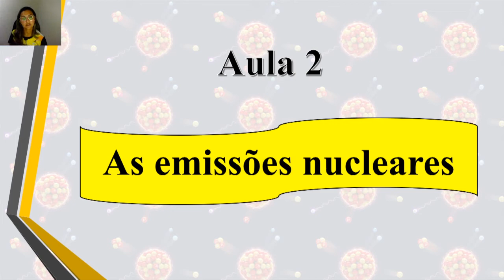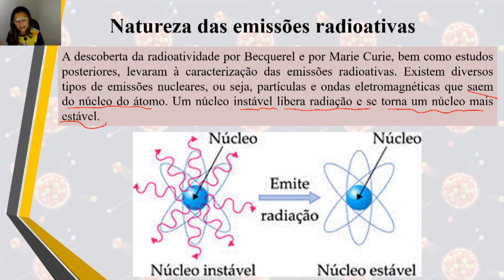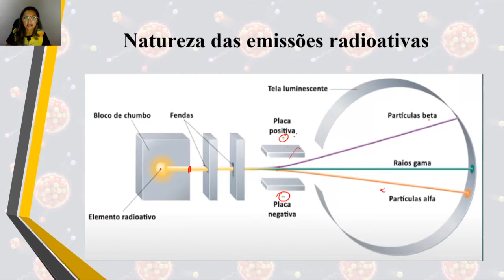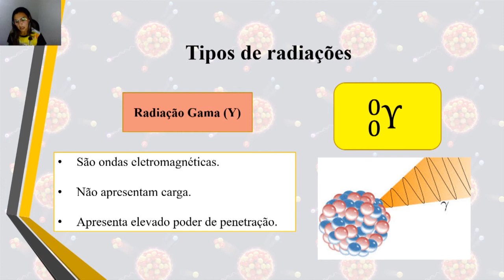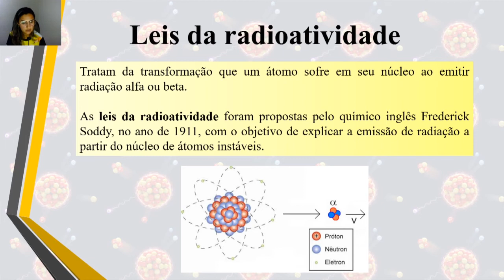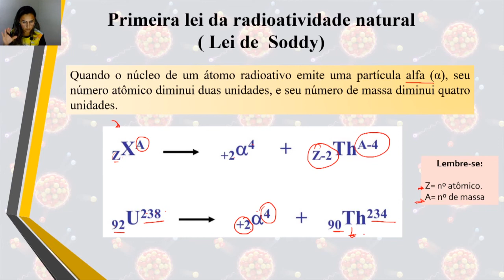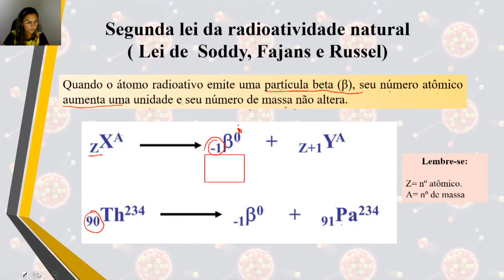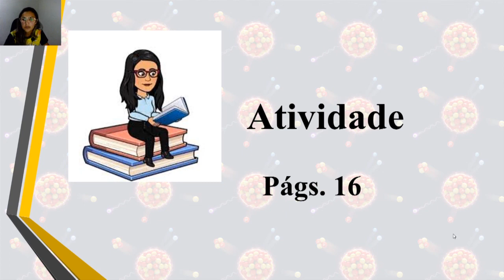2° série Médio Química As Emissões Nucleares 10/10/2020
2° série   Médio   Química   As Emissões Nucleares   10/10/2020